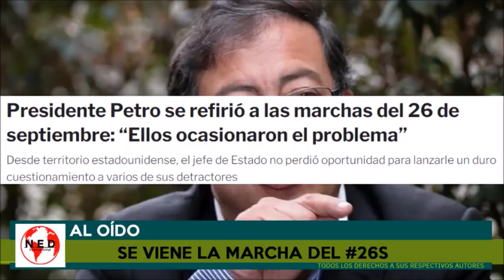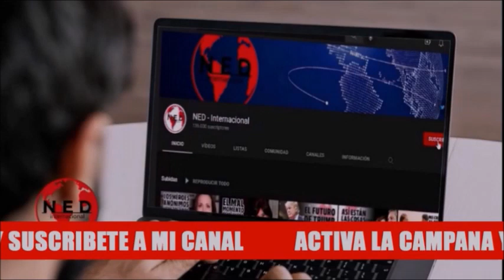ATENCIÓN COLOMBIA 🔴 TODOS A MARCHAR ESTE 26 DE SEPTIMBRE - Múltiples Reacciones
- Jaime Arizabaleta
- Pierre Onzaga
Comentarios lahoradelaverdad colombia con Fernando Londoño